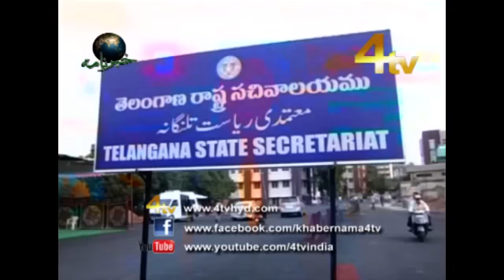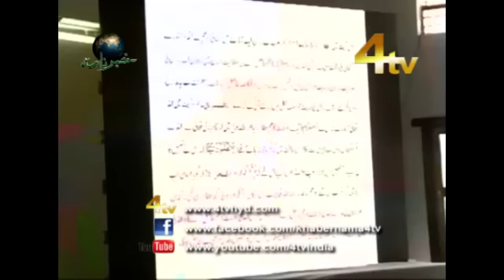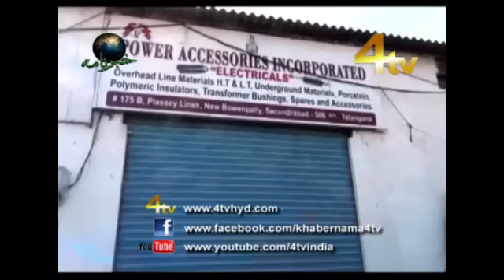4tv Khabernama 19-02-2017